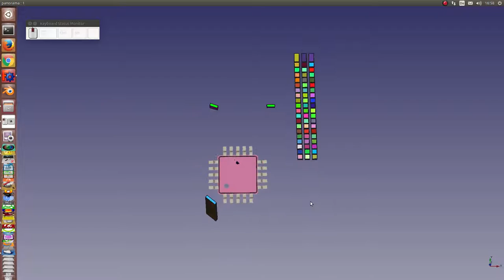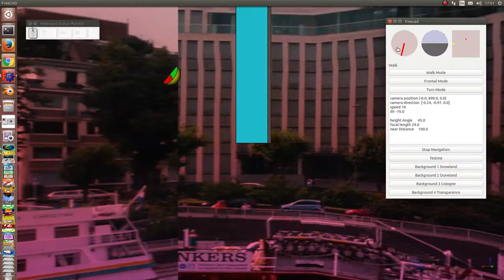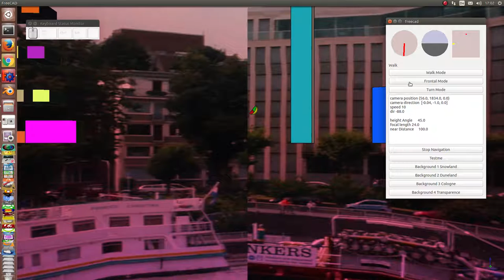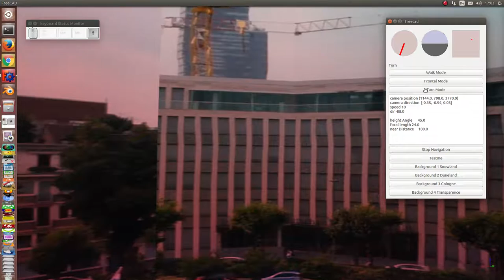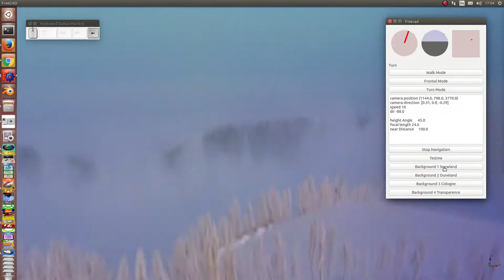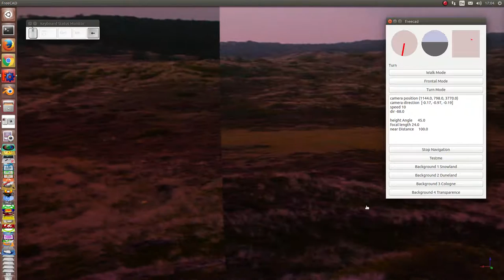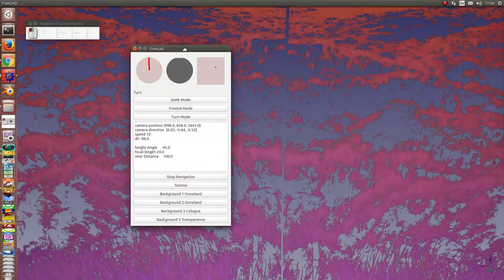camera and background management 2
compass, horizon and placement panel,
background image and supporting lights